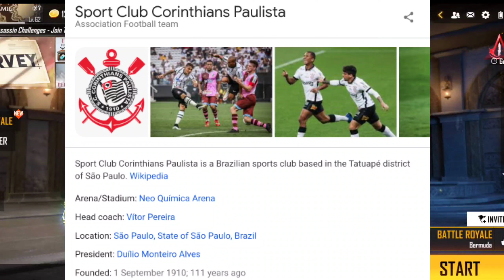FREE FIRE JERSEY IN JUST 10 RS | 😄🤑Corinthians jersey limited time in store | Malayalam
CORINTHIAN'S T-SHIRT

LAST CHANCE TO OBTAIN IT

IN STORE FOR A LIMITED TIME ONLY

GET NOW

Sport Club Corinthians Paulista is a Brazilian sports club based in the Tatuapé district of São Paulo.
free fire Corinthians jersey available for limited time until March 9
take and claim using guest account. free diamonds